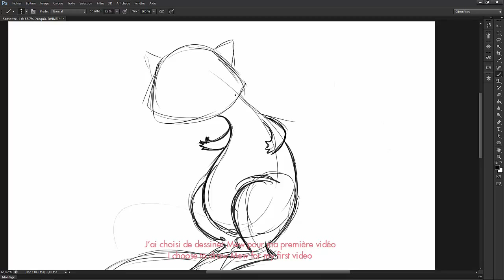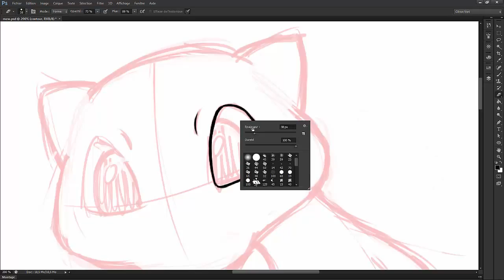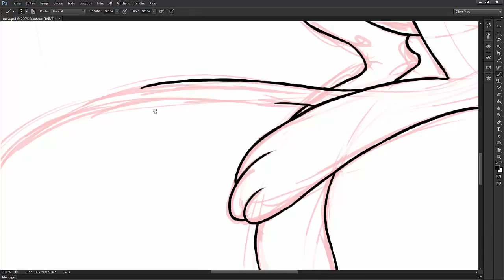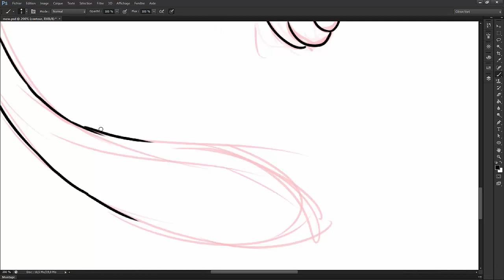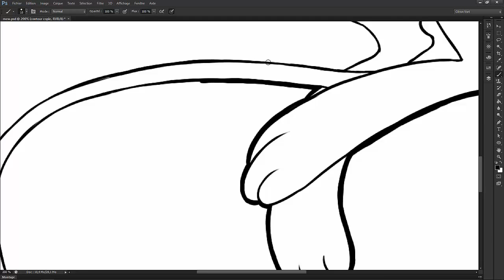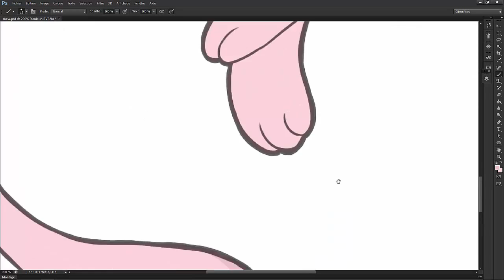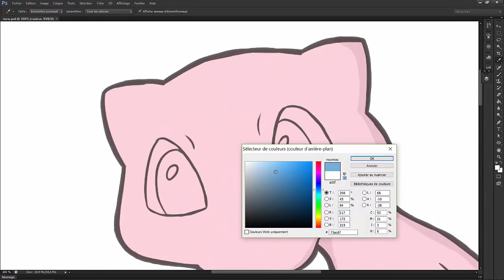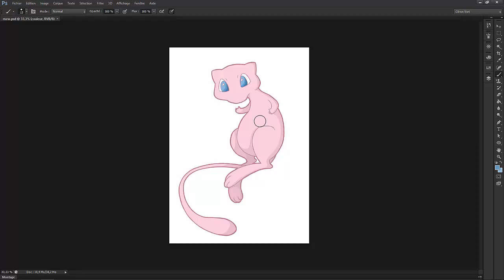Speed Painting #1 : Mew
Bienvenue sur ma toute première vidéo de speed painting, ici avec mew.
Lineart :
Drawing :